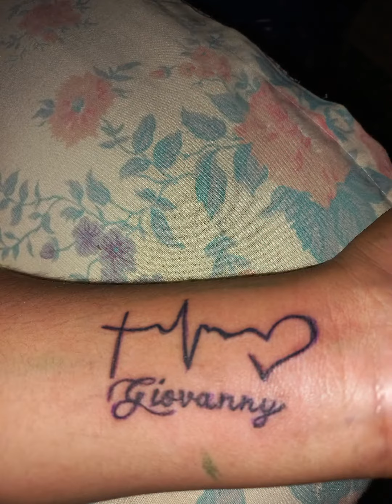san Rafael cedros..